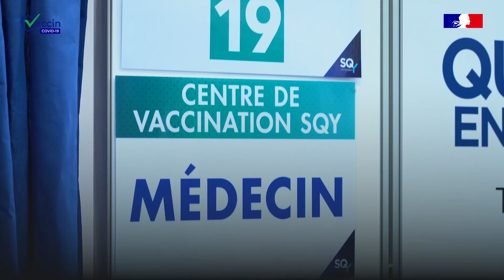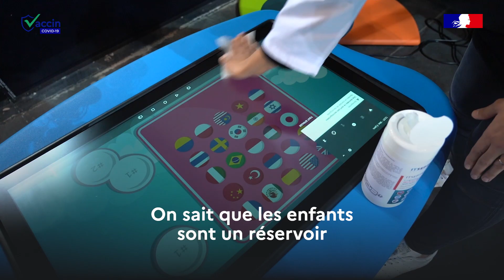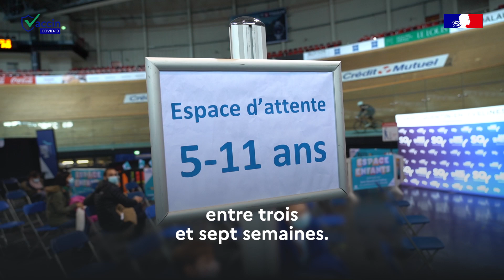Ouverture de la vaccination pour les enfants âgés de 5 à 11 ans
COVID19 | « On a des enfants qui sont hospitalisés avec des formes sévères. »

Depuis le 22 décembre, les enfants âgés de 5 à 11 ans peuvent se faire vacciner sur la base du volontariat. C'est le cas de Chloé et Eduarda, vaccinées dans ce centre à Saint-Quentin-en-Yvelines.
⚠️ Le délai entre la première et la deuxième dose de vaccin pédiatrique est désormais de 18 à 24 jours.